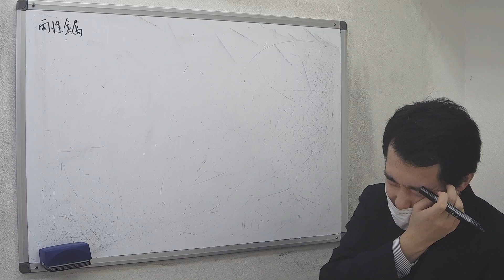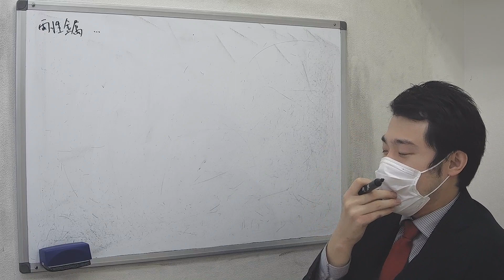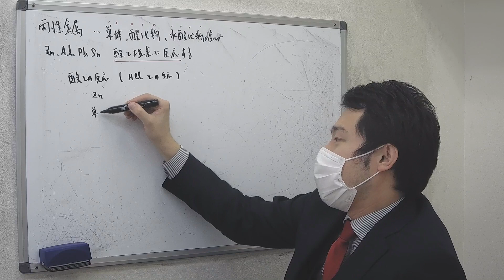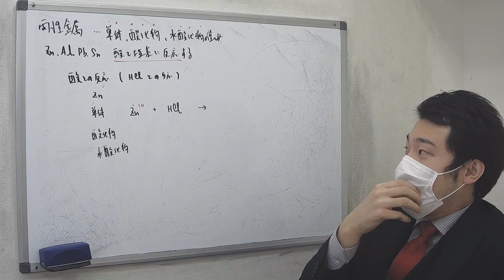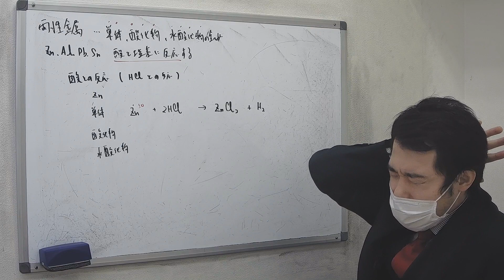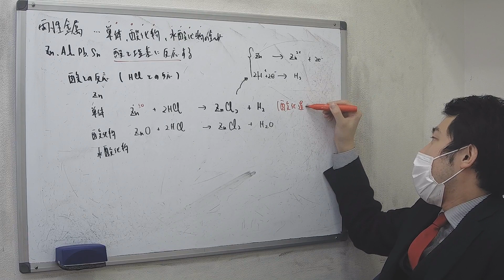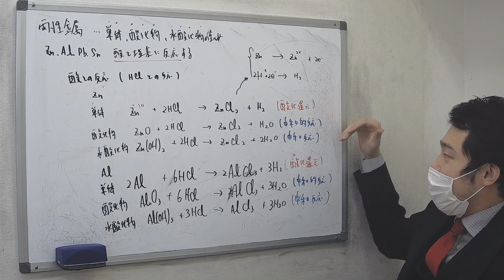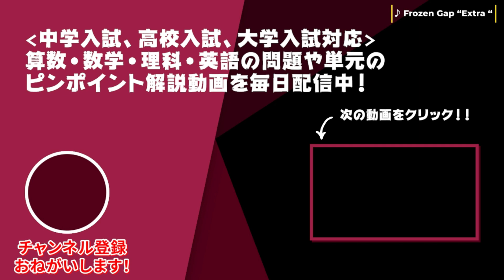【化学】両性金属の反応性①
両性金属の反応性についての解説①
今回は導入と酸の反応について

■動画情報
科目：化学
指導講師：化学のタカシー